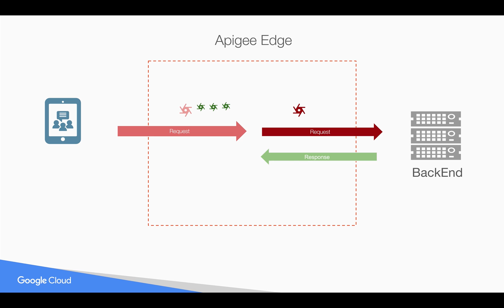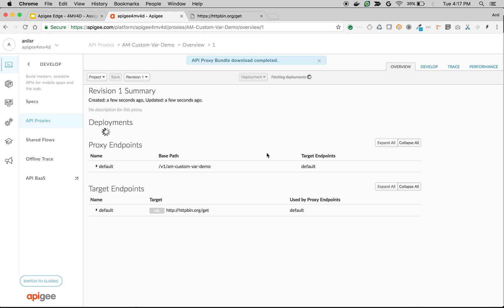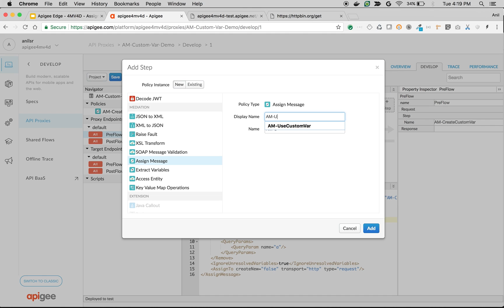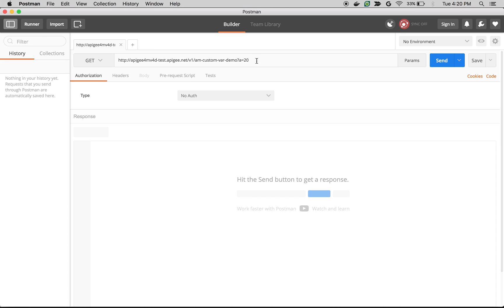Apigee Edge - 4MV4D - Assign Message Policy- Create Custom Variables - S09E05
In this 4MV4D, Find out how to set custom flow variables in Apigee Edge using Assign Message Policy & Leverage same in other policies in API Proxy.